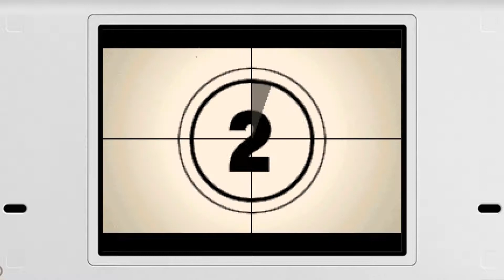Let's Play Pokémon Weiss 2 [#09] - Mica und der Giftorden (blind) [german] [HD]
Der Kampf gegen Mica um den 2.Arenaorden steht bevor!
Ausserdem werden wir auch noch nach Pokéwood eingeladen und sollen unser Filmdebut geben - au backe! xD